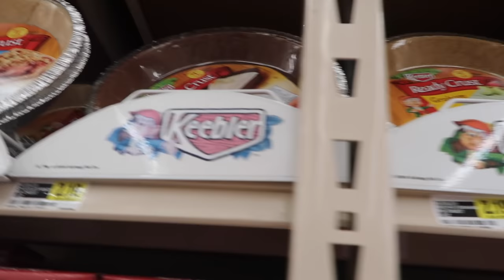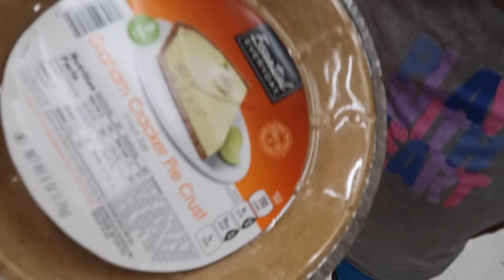BASKETBALL CHALLENGE! ( LOSER GET PIE IN FACE!)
Turn your notifications on so you know when we upload a video.